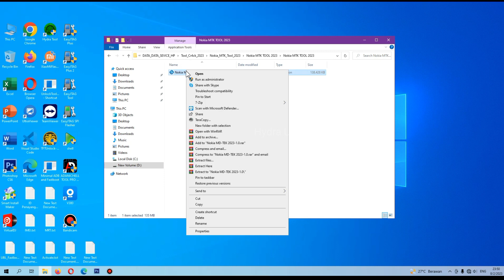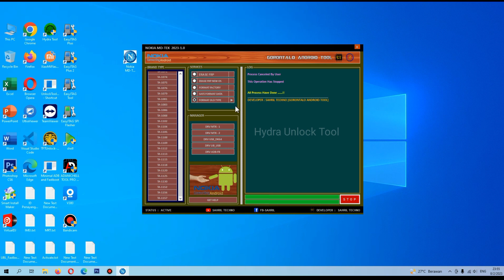Nokia Unlock Tool Release Support Android MTK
Fitur Nokia Unlock Tool:

Reset Pabrik
Hapus FRP
Hapus FRP OS Baru
Format Data Aman
Format Jenis Nokia Android
Format Jenis Nokia Lama

Model yang Didukung:

Nokia 800 Tangguh TA-1189 / TA-1186 / TA-1180 / TA-1176
Nokia C1 Edisi Kedua TA-1380
Nokia C1 Plus TA-1306 | 1308 / 1309 / 1312 / 1314 .
Nokia C2 Edisi Kedua TA-1446 / 1452 / 1454 / 1468 / 1471
Nokia C 01 Plus TA_1379 / 1382 / 1383 / 1387 / 1396
Nokia C10 TA-1342
Nokia C20 TA-1348 / 1352 / 1356
Nokia C20 Plus TA-1366 / 1388
Nokia C21 TA-1466
Nokia C30 TA-1357 / 1359 / 1360 / 1369 / 1377
Nokia C31 TA-1497 / 1499
Nokia G11 TA-1401
Nokia G11 Plus TA_1408 / 1413 / 1421 / 1429
Nokia G21 TA-1404 / 1405 / 1412 / 1415 / 1418
Nokia G21 Plus TA-1421 / 1424 / 1425 / 1426 .
Nokia T10 TA_1457 / 1462 / 1472 / 1503 / 1512
Nokia Tab T-20 4G TA_1392 / 1394 / 1397
Nokia TA-1000
Nokia TA-1003
Nokia TA-1004
Nokia TA-1007
Nokia TA-1011
Nokia TA-1012
Nokia TA-1020
Nokia TA-1021
Nokia TA-1023
Nokia TA-1024
Nokia TA-1025
Nokia TA-1027
Nokia TA-1028
Nokia TA-1029
Nokia TA-1032
Nokia TA-1033
Nokia TA-1035
Nokia TA-1038
Nokia TA-1039
Nokia TA-1044
Nokia TA-1046
Nokia TA-1047
Nokia TA-1048
Nokia TA-1049
Nokia TA-1052
Nokia TA-1053
Nokia TA-1056
Nokia TA-1057
Nokia TA-1059
Nokia TA-1060
Nokia TA-1061
Nokia TA-1062
Nokia TA-1066
Nokia TA-1067
Nokia TA-1070
Nokia TA-1071
Nokia TA-1074
Nokia TA-1075
Nokia TA-1076
Nokia TA-1079
Nokia TA-1081
Nokia TA-1083
Nokia TA-1086
Nokia TA-1088
Nokia TA-1102
Nokia TA-1104
Nokia TA-1105
Nokia TA-1108
Nokia TA-1109
Nokia TA-1112
Nokia TA-1113
Nokia TA-1115
Nokia TA-1118
Nokia TA-1120
Nokia TA-1125
Nokia TA-1130
Nokia TA-1152
Nokia TA-1156
Nokia TA-1157

Password Rar = Watch in The Video !

nokiaunlocktool,
androidnokia,